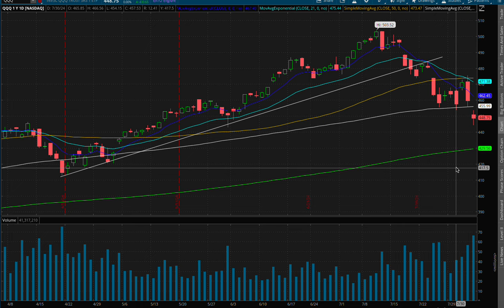Tech Stocks Continue To Crash, Why This May Be The Bottom. How To Risk $1 To Catch The Bottom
The crash continues, there is solid reasoning for why this may be the bottom. The bank of Japan, Warren Buffett, the why isn't nearly as important as many make it out to be. Simply put charts broke.